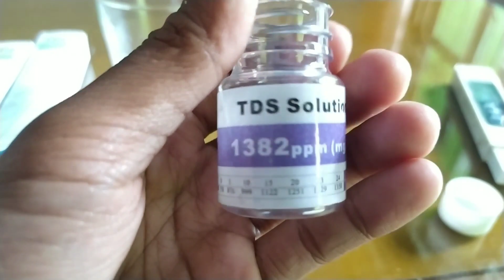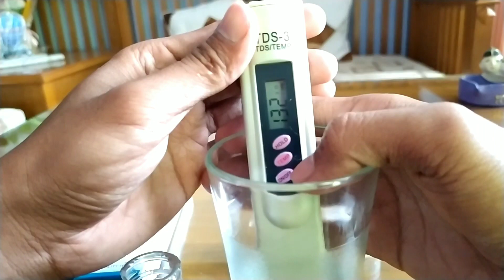Cara kalibrasi tds 3 | tds meter Hidroponik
Halo bro video kali ini saya akan share cara kalibrasi tds meter tapi yang seri tds 3 jadi tds ini tidak bisa untuk mengukur EC,